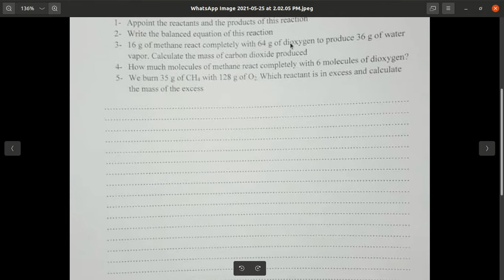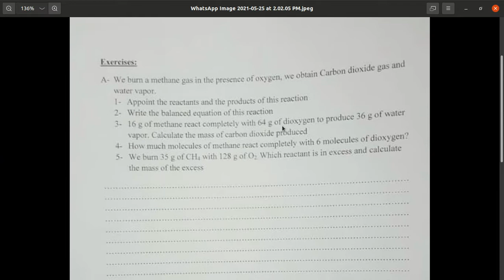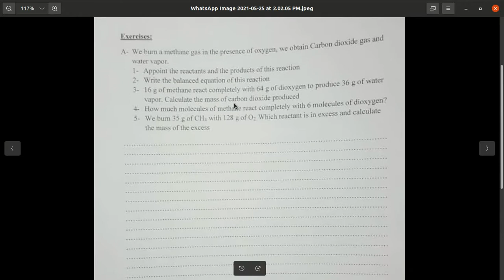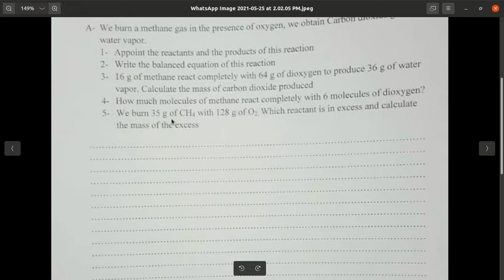chemistry question Gr10 - stoicheometry and hydrocarbon